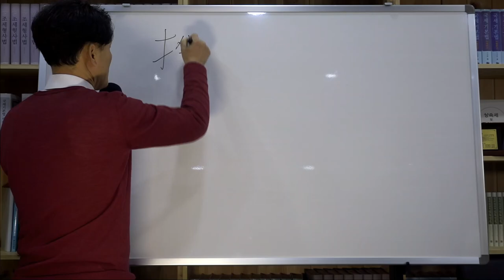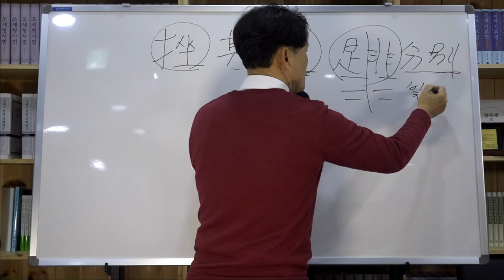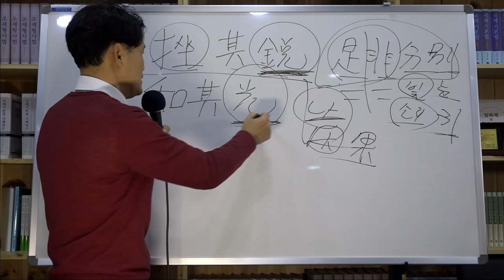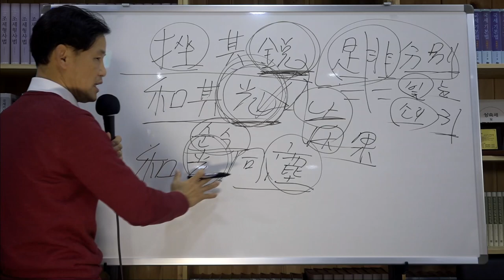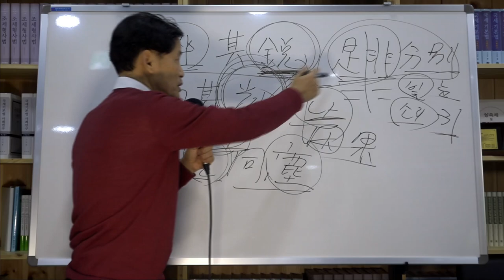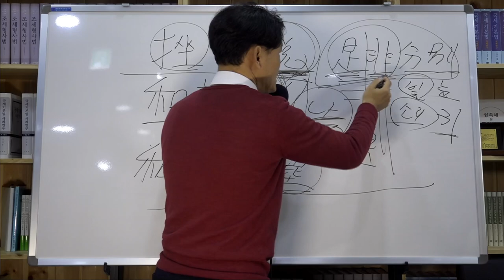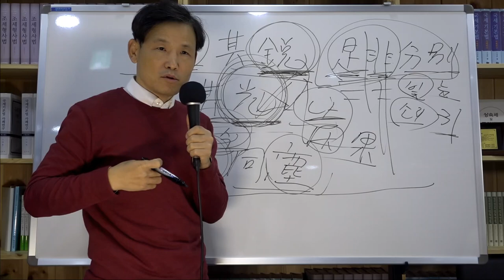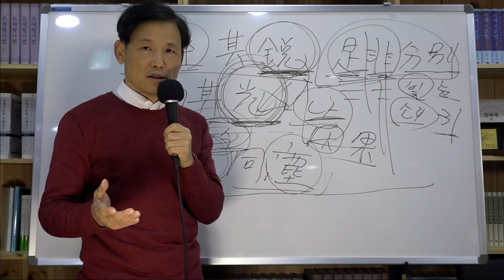[나를 찾아가는 과정] 노자 도덕경의 좌기예(挫其銳)화기광(和其光)和光同塵(화광동진)을 나는 이렇게느꼈다.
좌기예(挫其銳)
시비분별하는 경계에서 벗어나야
화기광(和其光)
순수해진다
和光同塵(화광동진)
세상에 적응하며 머무를 수 있다.
도인은 물만 부을 뿐 받아들이는 사람들에 따라 삼각형도 되고 네모도 된다. 나에게는 노자 말씀이 그렇게 와 닿는다.
시비분별은 세세생생 익힌 훈습이고 인과라서 한생으로는 끊어지지 않는다하니 평생을 눈으로 보이고 귀로 듣는 외부경계에 시달리다 보면 순수해지기 어려울 것 같다. 자기 흠을 전혀 보지 못하는 이가 정신병자라는데 그런 이의 눈에는 정신병자만 보이기에 시비가 끊어지지 않는다. 최소한 정신병자로 늙지 않았으면 좋겠다.